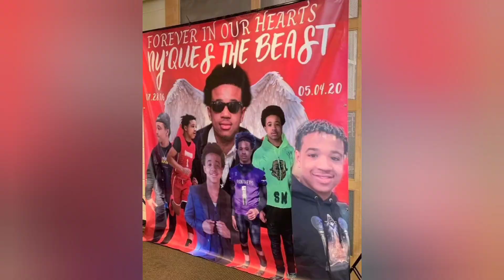Fryer Fitness 🏀 HBCU Hornets